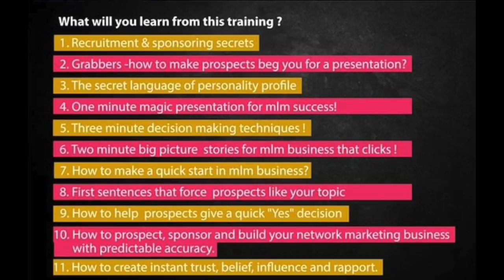കരാട്ടേ Blackbelt/World Record Participant ന് MLM നൽകിയത് എന്താണ്?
MLM Interview Series in Malayalam -6
10 Minutes with Indian MLM Guru can change your life.
Indian MLM guru, Vinod Namboothiri is one among the rare professionals who exist in the MLM Scenario with more than 2 decades of MLM experience coupled with 25 years of Corporate Sales and Training experience in the world's best Fortune 500 companies.
Vinod Namboothiri
mlm malayalam

MLM Interview Series in Malayalam -1

MLM Interview Series in Malayalam -2

MLM Interview Series in Malayalam -3

MLM Interview Series in Malayalam -4